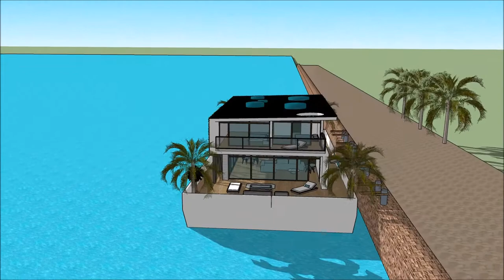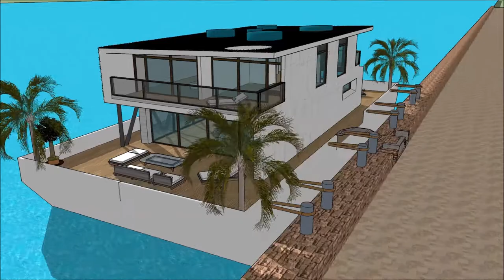Tsunami proof house design designed to resist wave flooding 浮動住宅 River Design in Osaka Japan livi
The floating house villa houseboatzania launching an innovative high-end luxury yacht floating house villa mansion home design potentially as a display of exhibition of the Tsunami proof house design   designed to resist wave flooding  浮動住宅 River Design in Osaka Japan livi.

The collection of the Floating house villa houseboatzania concept of Tsunami proof house design   designed to resist wave flooding  浮動住宅 River Design in Osaka Japan livi consists of high luxury and architectural art pieces in minimalism combined with living on the waterfront of the harbour.

The floating house villa mansion yacht design has the basis to sustain living with high standards and contemporary structural design at Tsunami proof house design   designed to resist wave flooding  浮動住宅 River Design in Osaka Japan livi with numerous of prospects for excessive living and celebrating the desire of life worldwide:  UK Thames London